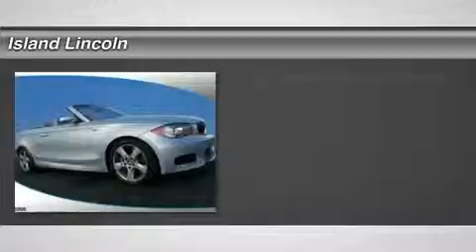2008 BMW 1 Series 160033A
2008 BMW 1 SERIES Merritt Island, FL
Stock# 160033A

Island Lincoln
1850 East Merritt Island Cswy

Looking for the right car? Today could be your lucky day. With 72721 miles, this Silver, 2008 BMW 1 Series equipped with Automatic transmission could be yours. Request more information and set up a test drive right away.